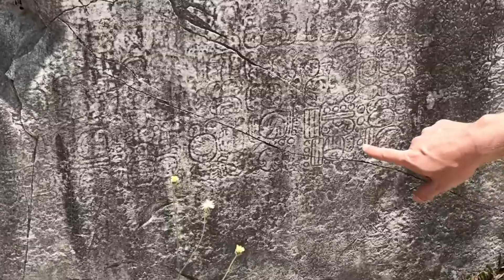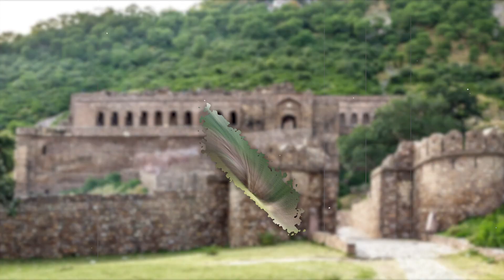The world's scariest ghost towns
Here you can explore the spooky, abandoned places that once were bustling with life. We'll take a look at the stories behind each town, the horrific events that led to their downfall, and the eerie atmosphere that lingers there still today. We'll journey through the streets and buildings of these towns and experience what it's like to be in a place where time has stood still. From the creepy cemeteries to the abandoned buildings, you won't want to miss a single moment of our journey through the spookiest ghost towns in the world. So, if you're looking for a spine-tingling adventure, come along and join me as we explore the scariest ghost towns!